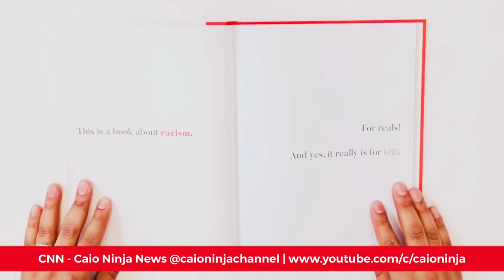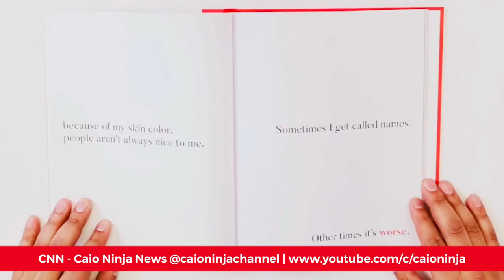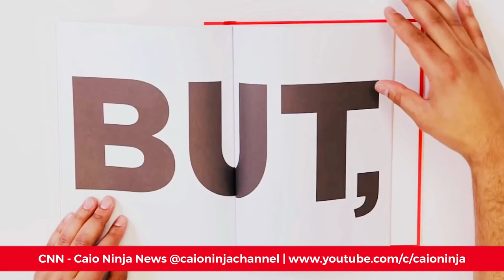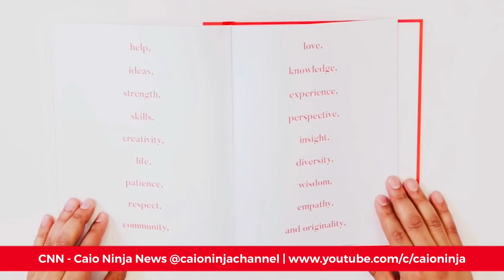CNN - Caio Ninja News | Episode 29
This is a different Caio Ninja News episode – Hi My name is Emanuela and I am Caio’s mom. Today I had a conversation with Caio about racism. As a child with special needs, he understands prejudice (or as he puts it: "when people don’t like people that are different"), but he did not know what racism meant. I bought a digital book to help guide our conversation – “A Kid’s Book About Racism” by Jelani Memory. In this episode, Caio reads the book. I encourage you to watch it with your children and share it. Do not be afraid to talk about race with them. They are our only true hope for systemic change.

Tired of the news, looking for something new? Look no further. Welcome to Caio Ninja News! Caio is a fun, smart, sweet, 8-year-old with Autism that loves to share his thoughts with the world.